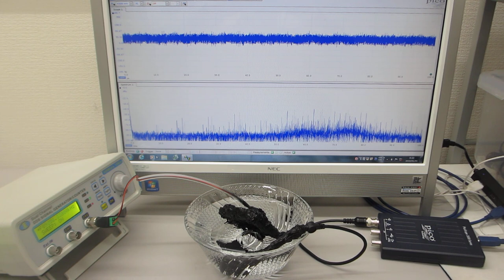超音波発振制御プローブの相互作用を利用する技術（表面弾性波の伝搬制御技術）